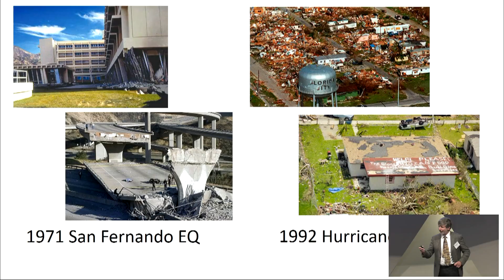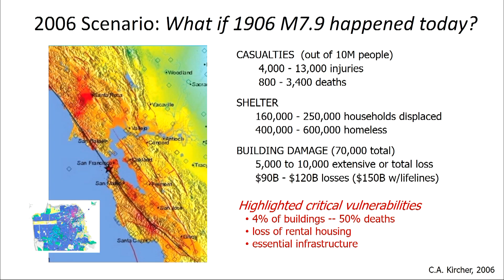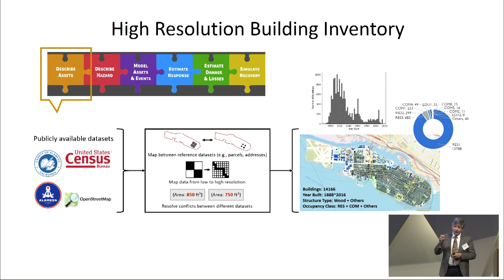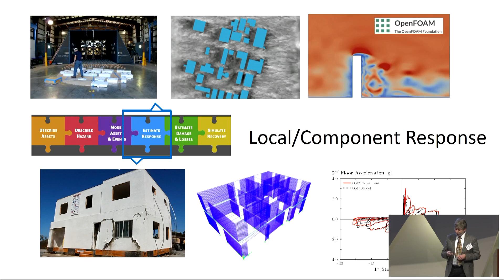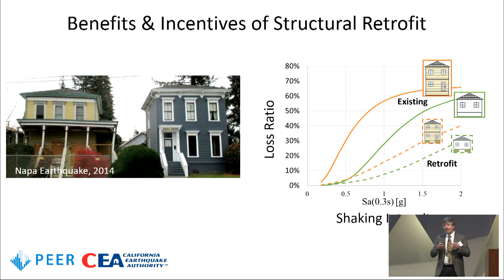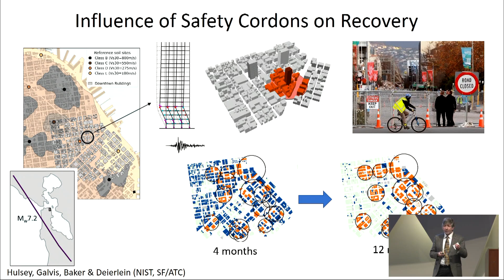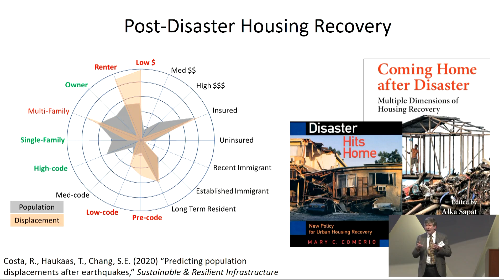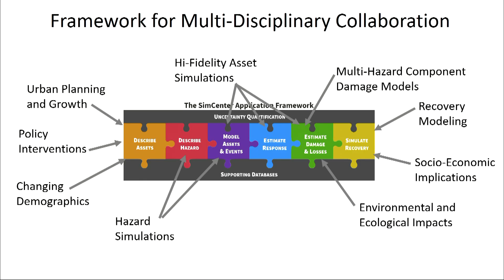Greg Deierlein, 2022 Research Summit TED talk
Greg Deierlein, Director, John A. Blume Professor in the School of Engineering. Co-director of the NHERI SimCenter.